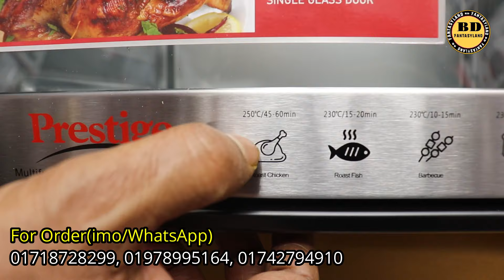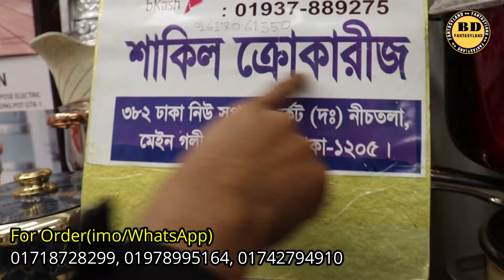টেম্পারড গ্লাস মাল্টি ফাংশান ওভেন কিনলেই ২২পিস আইটেম ফ্রি//Multifuntion Electric Oven Price